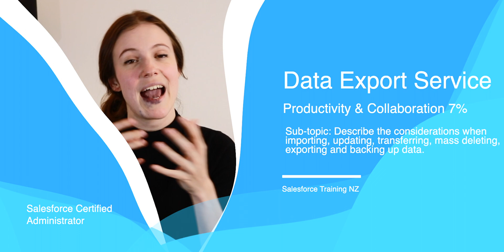Data Export Service